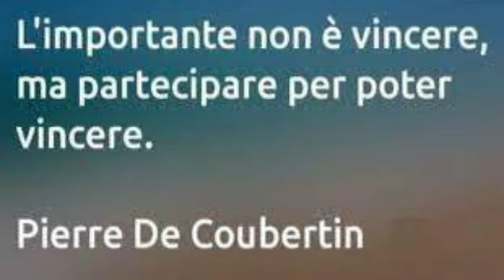8 MARZO, LE DONNE DELL'ACQUA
8 MARZO, LE DONNE DELL’ACQUA
La "Giornata internazionale dei diritti della donna" ricorre l'8 marzo di ogni anno per ricordare sia le conquiste sociali, economiche e politiche, sia le discriminazioni e le violenze di cui le donne sono state e sono ancora oggetto in ogni parte del mondo. Paolo Zerbini, Giornalista ex RAI oggi a Telenord, ha dedicato questo servizio alle ragazze, alle donne della società Bogliasco 51 di pallanuoto. Uno sport duro, che richiede tanto impegno ed allenamento; i media non concedono molto spazio a questa disciplina femminile, che meriterebbe spesso le luci della ribalta. Il montaggio e la regia sono di Franco Ricciardi.
Buona visione!